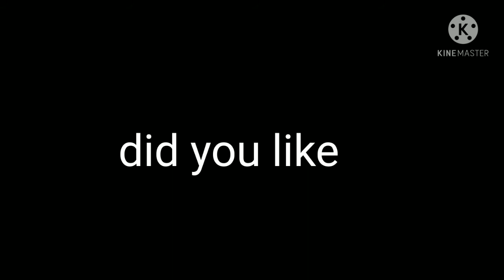50ballons challenge without hand pump with Varun Saran but no Suhail 😓😓😓😓😰😰😰😰😰🤯🤯🤯🤯😱😱🙏😂😂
If you want to see in Instagram search Varun Saran_777